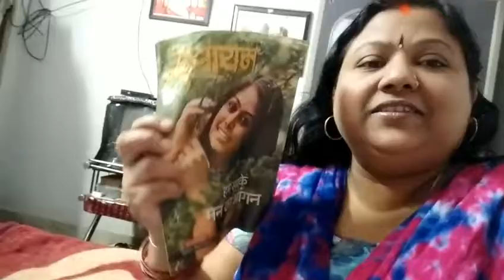😷morningaureveningroutine aaj mainay morning evening routine share kiya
morningaureveningroutine